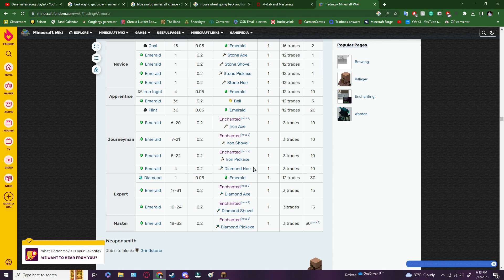Wrath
Now that was Pretty Funni!